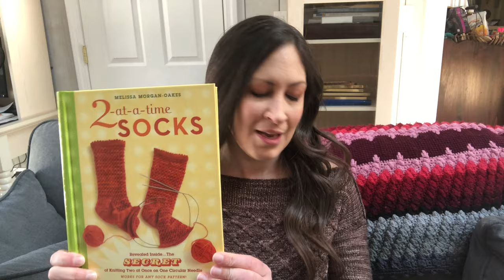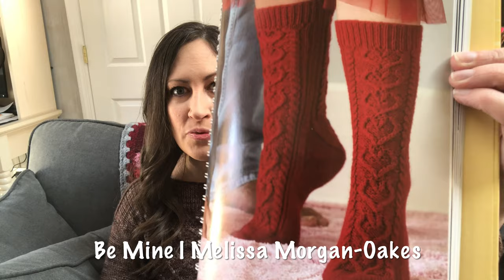Stop, Drop and Knit | Episode 45: When Knitting Attacks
Hello, I’m Lisa and welcome to episode 45 of my Stop, Drop and Knit podcast! Today’s episode features the infamous Bernie Mittens- they’re finally finished! I have a new segment for you today, one that I’ve purloined from the Knitmore Girls: When Knitting Attacks! Hopefully this segment will be an infrequent addition.

This knitting and spinning podcast is coming to you from Long Island, New York and is for both experienced knitters and beginning knitters alike - absolutely everyone is welcome in this space. Grab your knitting or spinning and come sit and knit with me as I share everything you need to know about what I’m wearing, what I’m knitting, finished objects, works in progress, what yarn I’m working with, my favorite knitting patterns, my adventures with both drop spindling and spinning on my eel wheel nano, knitting mishaps and knitting and fiber related events. You’ll find a little bit of everything here in my Stop, Drop and Knit Podcast and I hope you’ll subscribe to this channel and interact with me in the comments below.

Thanks so much for checking out this episode of my podcast!

Current Knitalongs:

Bernie Mittens
Harry Potter Knitting Magic book knitalong

Harry Potter: Knitting Magic: The Official Harry Potter Knitting Pattern Book by Tanis Gray

Pre-order the second HP Knitting book here:

EXCITING NEWS!!

I’m now a Brand Ambassador for Wonderland Yarns and Frabjous Fibers! I don’t receive a commission from your purchases, I just share my genuine love for their products, some of which I’ve purchased on my own, others graciously sent to me for promotion.

WHAT AM I WEARING:

Easley by Annie Lupton

FINISHED OBJECTS:

Bernie Mittens Replica by Donielle Showvay

WIPS:

The Cloisters Hat by Nola Louise Knits

Be Mine Socks by Melissa Morgan-Oakes

Junction by Andrea Mowry

Artist’s Journey by Annie Lupton

KNITWORTHY:

Socks for Owen with Knitterly Things yarn